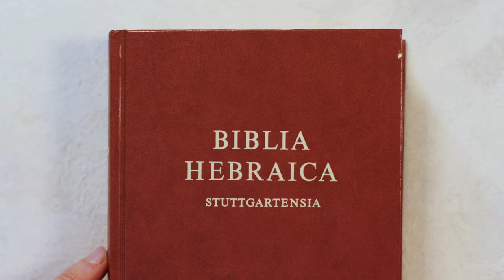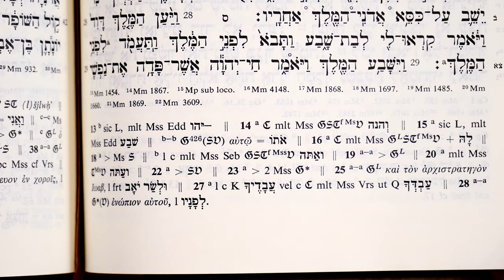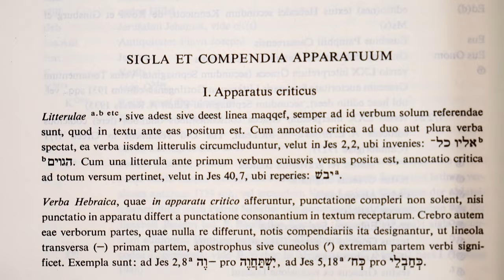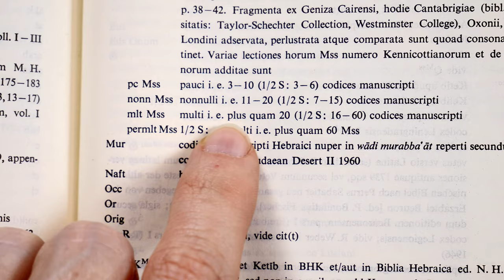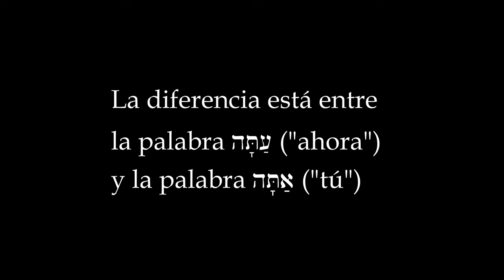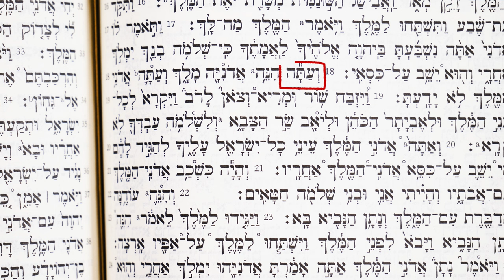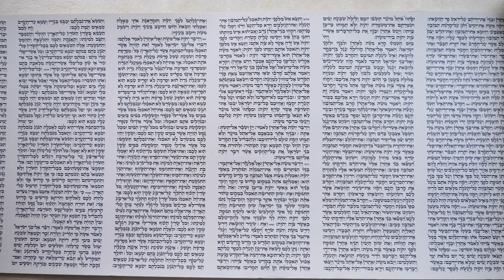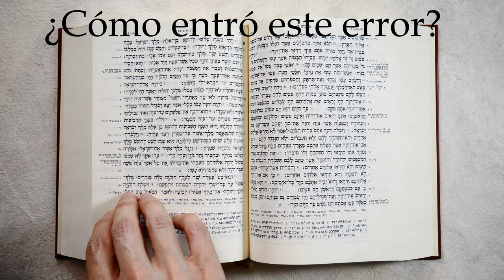ep 7 - un ejemplo de cómo usar la BHS en el estudio de la Biblia hebrea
A estas alturas de nuestro curso de la crítica textual del Antiguo Testamento, queremos ver un ejemplo práctico de cómo usar la Biblia Hebraica Stuttgartensia, o BHS. Recuerda que esta no es la mejor edición crítica de la Biblia hebrea, pero actualmente es la más accesible y económica. Esperamos que el BHQ esté terminado pronto y que sea más asequible, pero hasta entonces aprenderemos a usar el BHS, que es bastante competente y útil.

Este video es el séptimo en un curso sobre la crítica textual del Antiguo Testamento.

Guía para el uso de la BHS: Aparato crítico, masora, acentos, letras poco comunes y otros signos

Clips de videojuego: Assassin's Creed Origins.